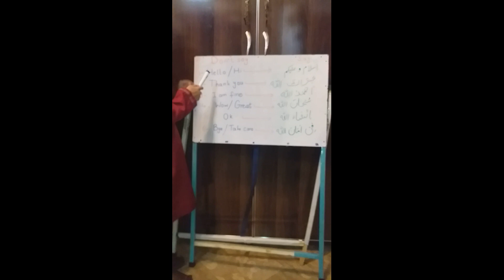Follow Sunnah || Sunnah for kids || Islamic Knowledge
Video Title: Follow Sunnah

1. In this video kids Learn islamic Knowledge & sunnah of our beloved Prophet Hazrat Muhammad(P.B.U.H).
2. Don't say Hello Say Aslam o Alaikum
3. Don't say Thank YOu Say Jazak ALLAH
4. Don't say i am Fine Say Alhamdulilah
5. Don't say Wow / Great say Subhan ALLAH
6. Don't say Ok Say In Shaa Allah
7. Don't say Bye Say Allah Hafiz / Fi Aman ALLAH

video created by KnowledgeClub.

islamic knowledge
follow Sunnah
Hazrat Muhammad(P.B.U.H)
Beloved Prophet Sunnah